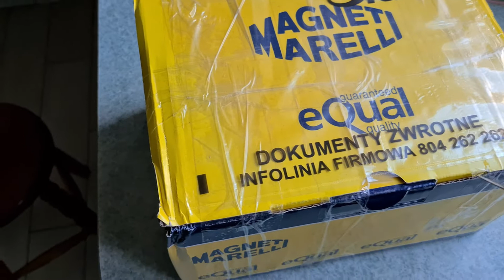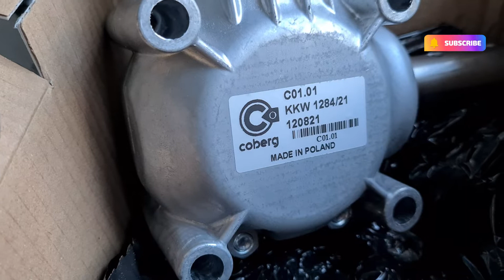Mega wtopa 🔥 rozwalona przekładnia kątowa | rozsiewacz ☆ posypywarka 🔥 awaria 🔥 siewnik lejkowy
Witajcie
W dzisiejszym odcinku zapraszam was na film pt: rozwalona przekładnia kątowa w rozsiewaczu/posypywarce lejkowym

Ścieżki dźwiękowe ♫♫♫♫ użyte w filmie  nie są moją własnością, i nie roszczę sobie do nich żadnych praw autorskich.